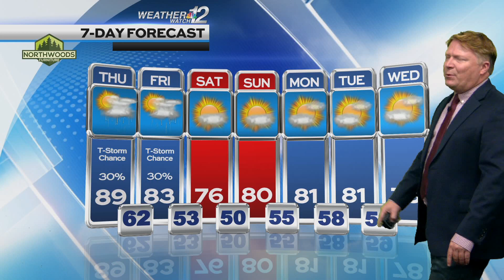Geoff's Thursday Forecast 7-26-23